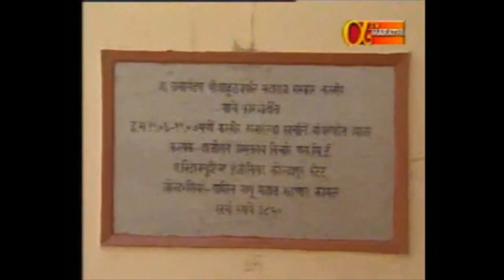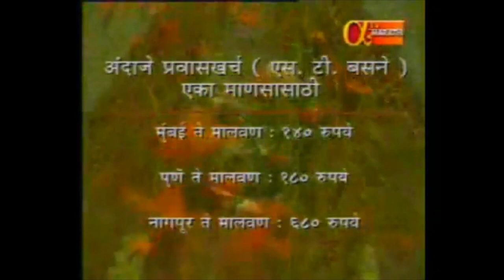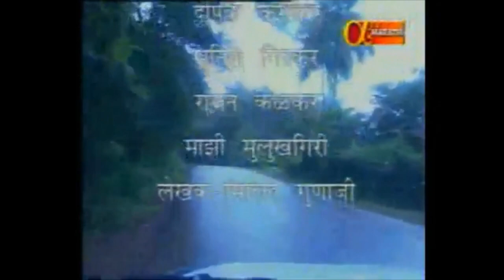भटकंती Bhatkanti TV Series Sindhudurg Fort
Recorded in 2006 - Bhatkanti was a TV series in Marathi on travel starring Milind Gunaji and Sharvari Jemenis showing various destinations across state of Maharashtra in India. It was broadcasted on Alpha TV Marathi.